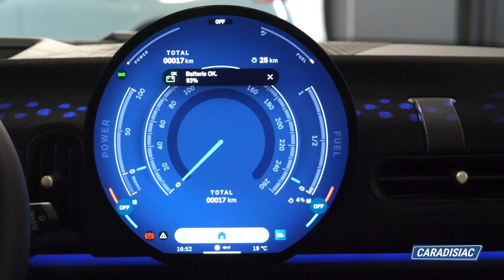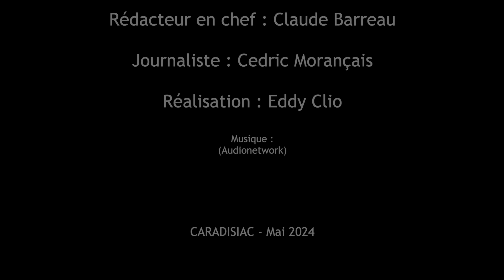Essai - Mini Cooper Electric (2024) : Diet Mini* (Essai vidéo)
Cette année, la plus sexy des petites anglaises fête ses 65 ans. Une occasion immanquable de lui offrir une mise à jour. Celle-ci prend la forme d’une 5e génération, la 4e depuis l’intégration au groupe BMW, tout d’abord disponible uniquement en version électrique. Parvient-elle malgré tout à conserver ce qui fait le charme de la Mini ou les ingénieurs ont-ils trop forcé sur la dose d’édulcorants ? Réponse avec l'essai de la version S.

00:00 Présentation
00:35 Le style extérieur
01:32 A bord
02:15 Les aspects pratiques
02:37 Les prix
03:16 Sur la route
05:35 Conclusion